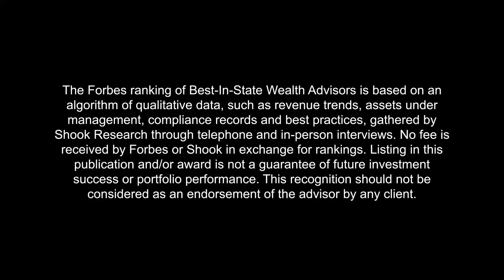FINANCIAL IMPACTS OF ECONOMICAL CRISIS OVER TIME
We know from history that people make poor financial and investment decisions based on short term thinking and emotion. We are here to help you through these times. Learn more from Jesse Hurst, Forbes Best-In-State Wealth Advisor.